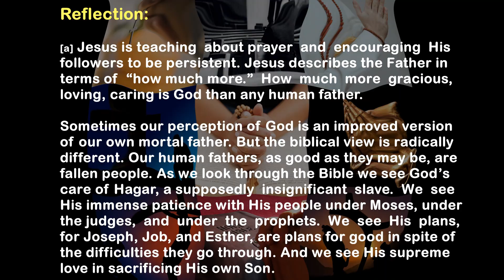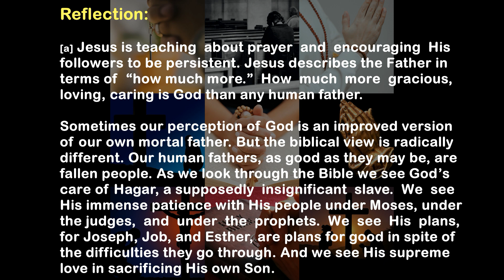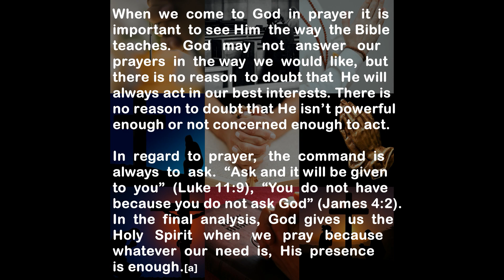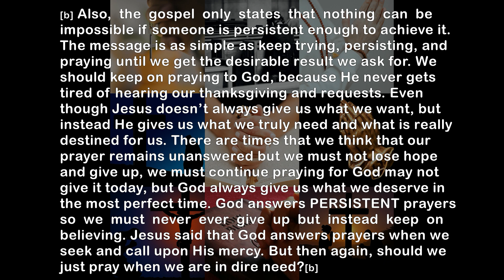Verse of the Day - Luke 11:13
Verse of the Day - Luke 11:13

Luke 11:13

13 If you then, though you are evil, know how to give good gifts to your children, how much more will your Father in heaven give the Holy Spirit to those who ask him!

Reflection:

[a] Jesus is teaching about prayer and encouraging His followers to be persistent. Jesus describes the Father in terms of “how much more.” How much more gracious, loving, caring is God than any human father.

Sometimes our perception of God is an improved version of our own mortal father. But the biblical view is radically different. Our human fathers, as good as they may be, are fallen people. As we look through the Bible we see God’s care of Hagar, a supposedly insignificant slave. We see His immense patience with His people under Moses, under the judges, and under the prophets. We see His plans, for Joseph, Job, and Esther, are plans for good in spite of the difficulties they go through. And we see His supreme love in sacrificing His own Son.

When we come to God in prayer it is important to see Him the way the Bible teaches. God may not answer our prayers in the way we would like, but there is no reason to doubt that He will always act in our best interests. There is no reason to doubt that He isn’t powerful enough or not concerned enough to act.

In regard to prayer, the command is always to ask. “Ask and it will be given to you” (Luke 11:9), “You do not have because you do not ask God” (James 4:2). In the final analysis, God gives us the Holy Spirit when we pray because whatever our need is, His presence is enough.[a]

[b] Also, the gospel only states that nothing can be impossible if someone is persistent enough to achieve it. The message is as simple as keep trying, persisting, and praying until we get the desirable result we ask for. We should keep on praying to God, because He never gets tired of hearing our thanksgiving and requests. Even though Jesus doesn’t always give us what we want, but instead He gives us what we truly need and what is really destined for us. There are times that we think that our prayer remains unanswered but we must not lose hope and give up, we must continue praying for God may not give it today, but God always give us what we deserve in the most perfect time. God answers PERSISTENT prayers so we must never ever give up but instead keep on believing. Jesus said that God answers prayers when we seek and call upon His mercy. But then again, should we just pray when we are in dire need?[b]

+++Sources/References+++
1) Verses (NIV – New International Version):
2) Reflection:
     [a] Susan Barnes
     [b] Daily Gospel, De La Salle Medical and Health Sciences Institute
4) Voice: Text To Speech (TTS) App